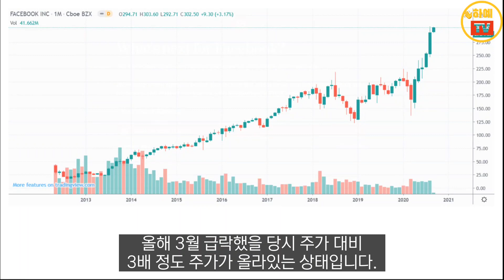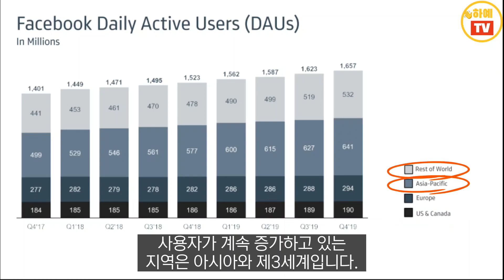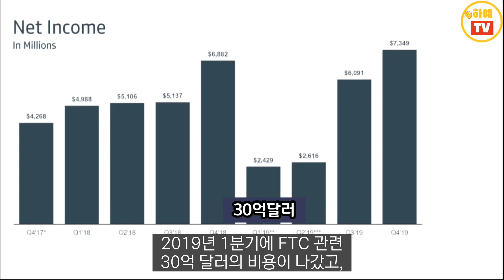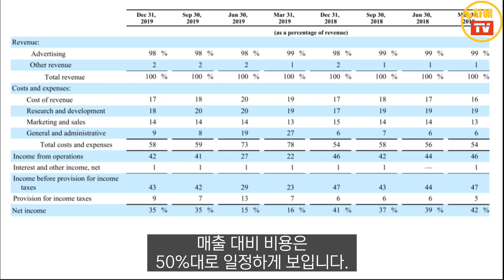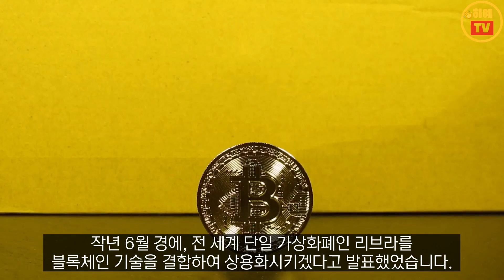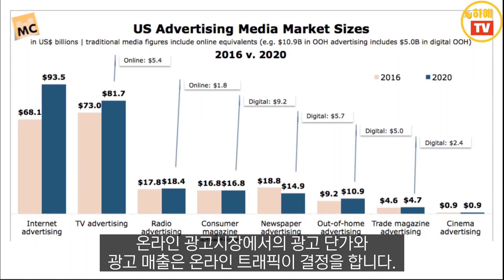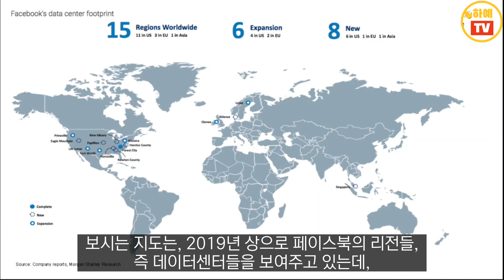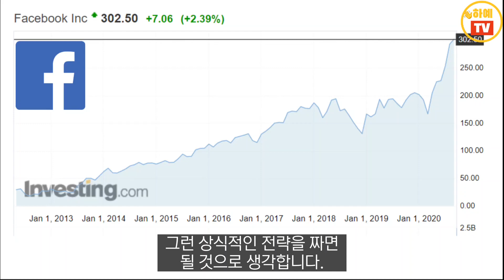[종목소개 #14] 페이스북, 혹시 저점 매수 기회인가? feat. 일단 기본을 알고 투자합시다.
[종목소개 #5] 미국성장주 최고의 ETF는 무엇인가. 팩트로 분석해드림 feat. SPYG

[종목소개 #6] 미국주식 투자 전에 반드시 보세요! 배당 많이 주는 미국 ETF 3개를 엄선해보았습니다.

[종목소개 #7] 애플 투자 전 반드시 봐야하는 영상 feat. 지금 사면 고점에 물릴지도.

금융시장은 언제라고 예측할 수는 없지만 거품이 생기고 꺼지고 하는 주기가 반복됩니다.
1997년 아시아 외환위기 때 주식시장 폭락이 있었고
2008년에 미국발 서브프라임 금융위기로 주식시장 폭락이 있었고
2019년 3월 코로나로 인한 주식시장 폭락이 있었습니다.
물론 그 사이에도 수많은 주식시장의 폭등과 폭락이 있어왔습니다.

저는 앞으로 현금 비중을 매우 높여서 이런 위기가 올 경우에 주어 담을 수 있는 종목들을 버킷리스트로 20~30개 정도 추려볼 계획입니다.
현재 세계 경제는 실물경제가 상당히 추락했음에도 불구하고, 유동성으로 인해 자산 가격이 많이 상승해있습니다.
자산가격과 실물경제는 항상 어느 정도 같은 방향으로 수렴한다는 것이 역사적으로 증명이 되었기에 단중기적으로 자산 가격의 하락이 있을 것 같고, 향후 중장기적으로 예측하기 불가능한 미래의 어떤 이벤트 (코로나 팬데믹 같은)로 인해 주식 시장이 폭락할 일이 올 것입니다.
그 때에 저는 모든 현금 자산을 걸고, (물론 여유 현금으로만) 버킷리스트에 있던 종목들을 매수할 계획을 가지고 있습니다.

계획은 당장 내년에 실행될 수도, 5년 후가 될 수도, 10년 후가 될 수도 있습니다.